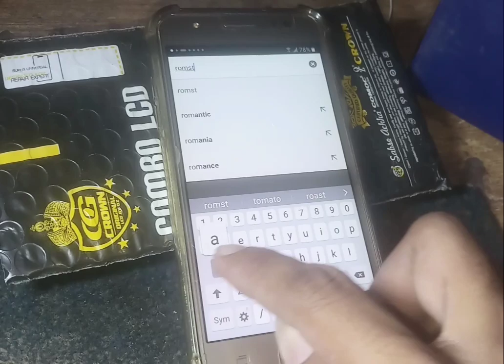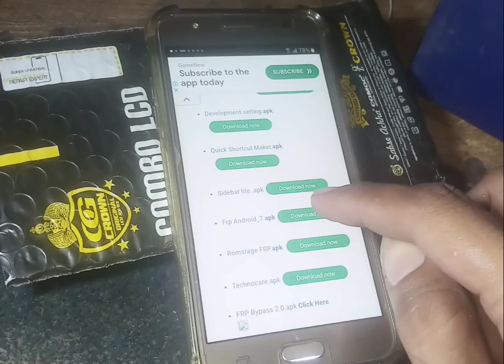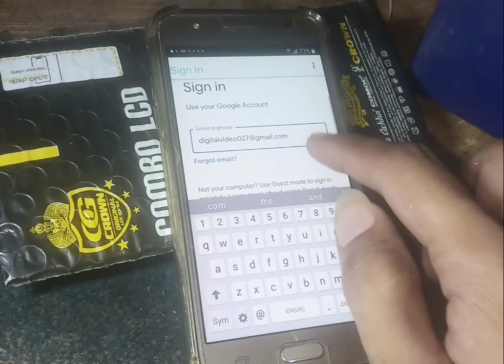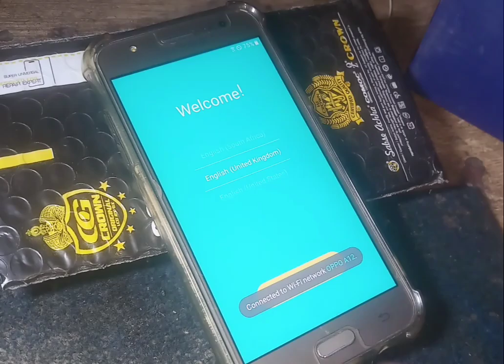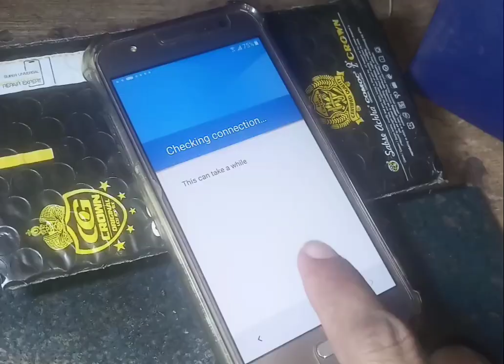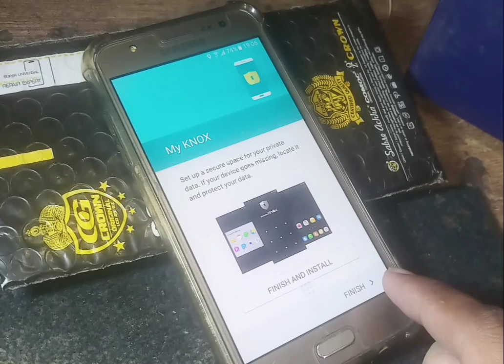How to Unlock Samsung J5 2016 FRP Without a PC - Easy Guide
Stuck with FRP lock on your Samsung J5 2016? Don't worry! In this video, we'll show you how to bypass the Google account verification without needing a PC. Follow our simple and straightforward steps to unlock your device quickly and easily.

In this video, we'll cover:

Introduction to FRP - Understanding Factory Reset Protection and why it’s there.
Preparation - What you need before starting the process (Wi-Fi connection and some patience).
Step-by-Step Instructions - Detailed, easy-to-follow steps to unlock your device:
Accessing the device settings.
Using specific settings and features to bypass FRP.
Troubleshooting Tips - Common issues and how to resolve them.
Conclusion - Summary of steps and final tips for maintaining device security.